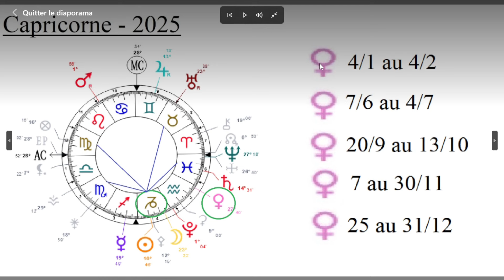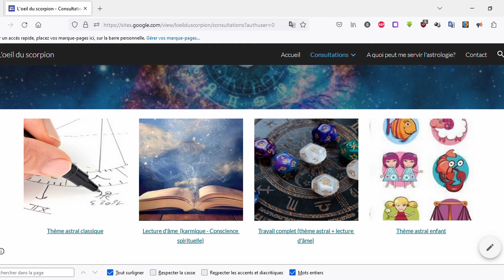Prévisions - Capricorne 2025